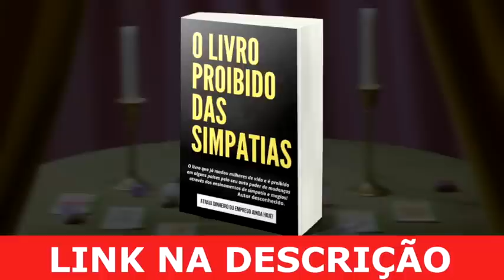CARLINHOS VIDENTE MANDA RECADO PARA O FAUSTÃO, NEYMAR E PARA QUEM FEZ O L 😱